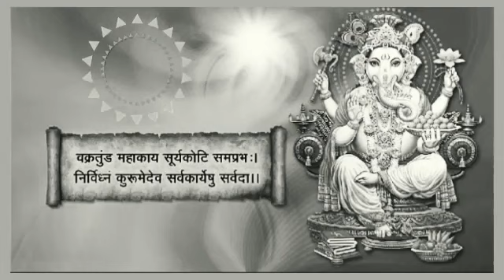गणेश मंत्र वक्रतुंड महाकाय सूर्यकोटि समप्रभ || vakratunda mahakaya suryakoti samaprabha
 गणेश मंत्र पुष्पांजली
 गणेश मंत्र वक्रतुंड महाकाय
 गणेश मंत्र मराठी
 गणेश मंत्र अनुराधा पौडवाल
 गणेश मंत्र status
 गणेश मंत्रा
 गणेश मंत्र जाप
 गणेश मंत्र ओम गं गणपतये नमो नमः - सुरेश वाडकर
 गणेश मंत्र dj
 गणेश मंत्र गणेश मंत्र
 गणेश मंत्र लाइव
 गणेश श्लोक मंत्र hindi
 ganesh ji मंत्र
 गणेश मंत्र live
 live श्री गणेश मंत्र
 गणेश मंत्र mp3
 गणेश स्थापना मंत्र marathi
 गणेश मंत्र 108
 गणेश जी के 108 मंत्र
 गणेश जी के 12 मंत्र
 108 गणेश मंत्र
 गणेश जी के 12 नाम और मंत्र